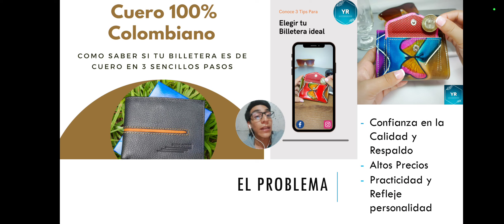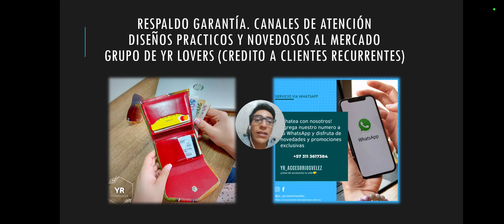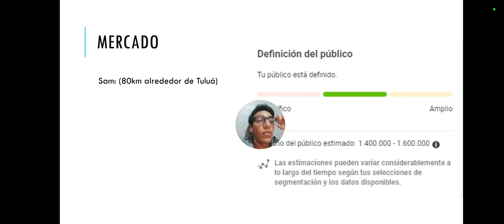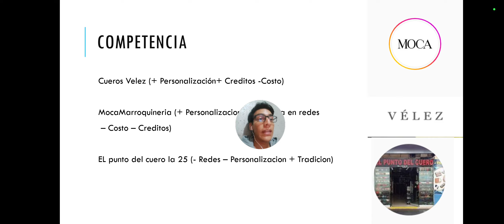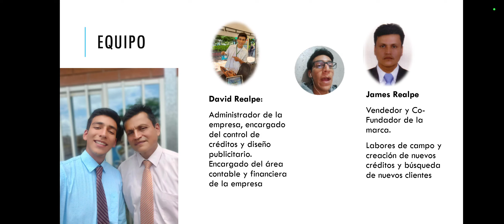Proyecto Semilla| Pitch inversión YR ACCESORIOS